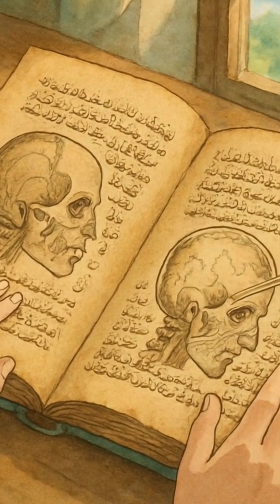Cairo's Golden Age Brain Surgery Centuries Ahead of Time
A Fatimid brain surgeon in 11th-century Cairo performed skull surgery using gold, silk, and ice—800 years before Europe caught up. Medicine wasn’t always modern. Sometimes it just forgot.